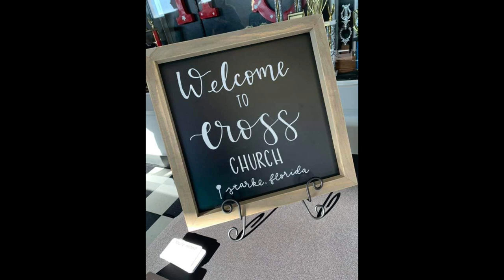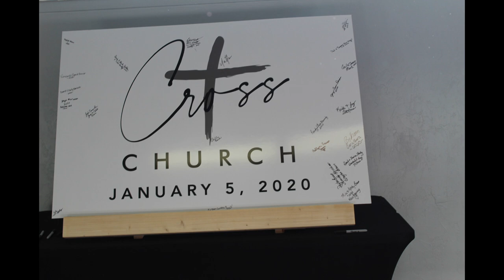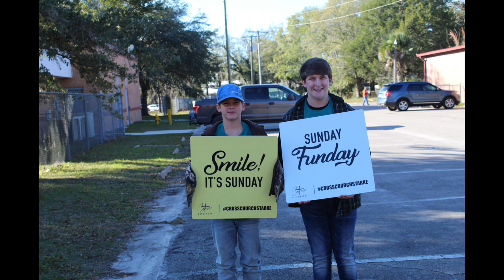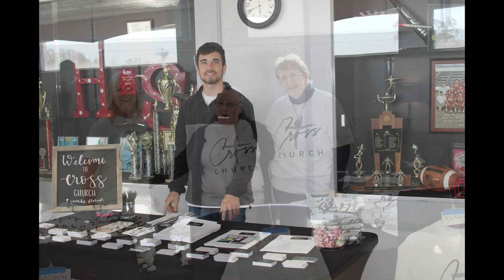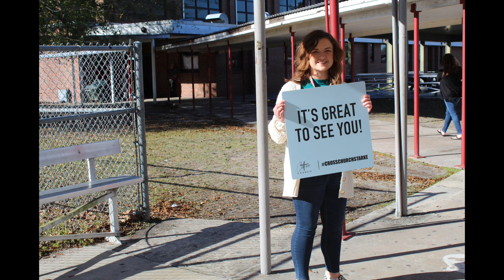Cross Church Starke (1-5-2020) Slideshow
Cross Church Starke celebrates the start of their new church plant with 364 people in attendance, 5 baptisms, and 1 salvation.  To God be the glory. Join us next Sunday at the Bradford High School Auditorium at 10:30 AM for worship and fellowship.  We also have a great kids service in the BHS gymnasium.

We would love to hear from you and connect with you.